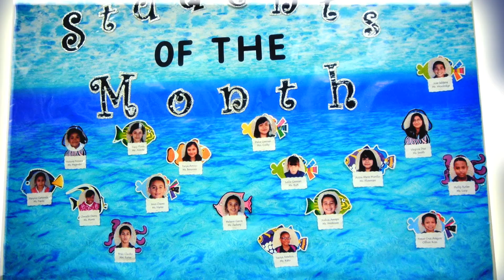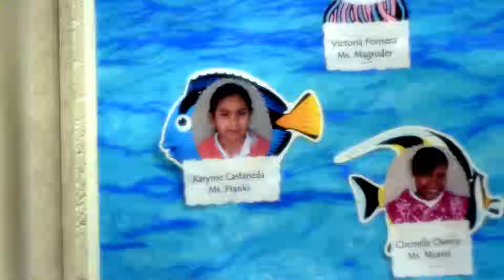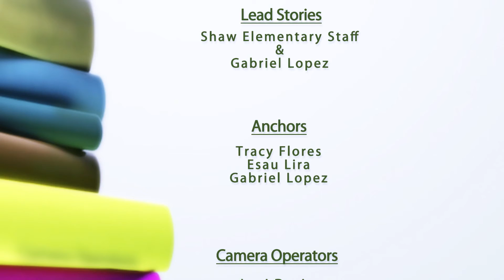Shark TV_02-17-2012